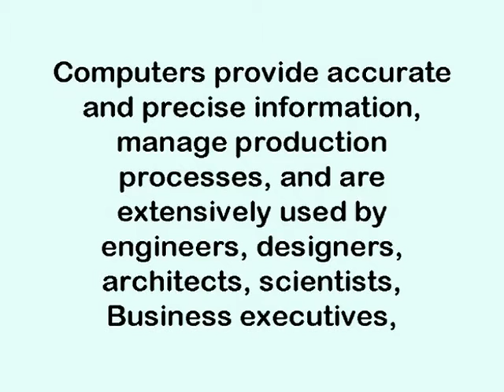Digitizer as a design tool introduction